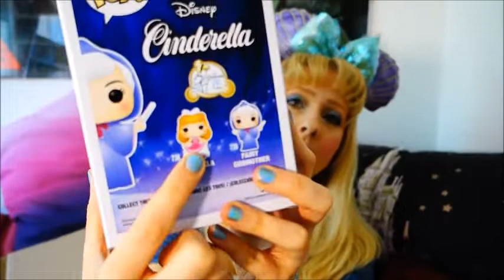EMP haul - Disney, STAR WARS, Funko Pop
Hello friends,

ok, again no cosplay video. I'm sorry.

But this one was faster to edit. So I decided to go for the EMP haul first.

I bought a bunch of Disney and STAR WARS goodies on EMP recently. Mostly Funko Pops and some clothing.